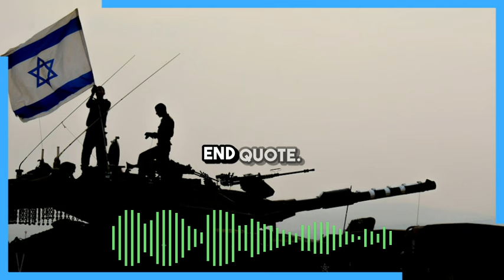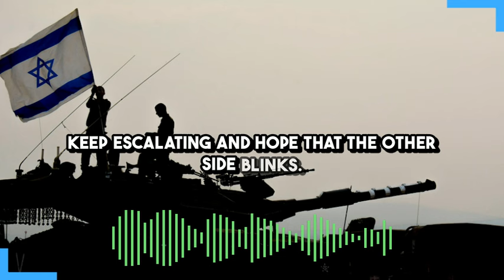It's So, So Bad, And It's About To Get A Whole Lot Worse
Israel is going full scorched-earth on northern Gaza in advancement of its long-planned ethnic cleansing of the area. The IDF is besieging and attacking civilian populations throughout the north, and the UN World Food Programme reports that no food aid whatsoever has been allowed in so far this month.